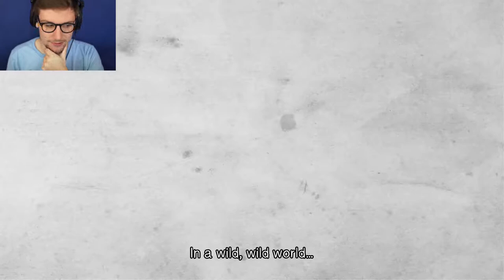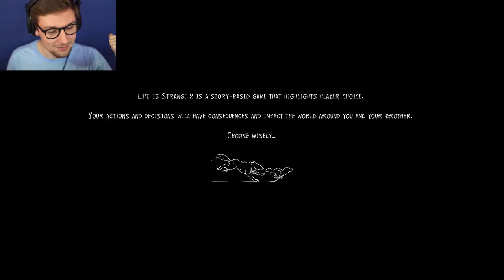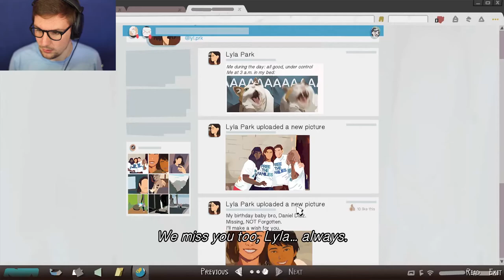NEW SETTLEMENT | Life Is Strange 2 Episode 5 - Part 1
We Are Back With Daniel & Sean!!!